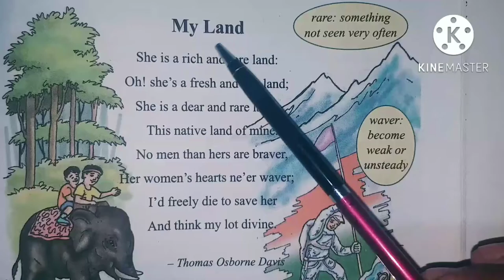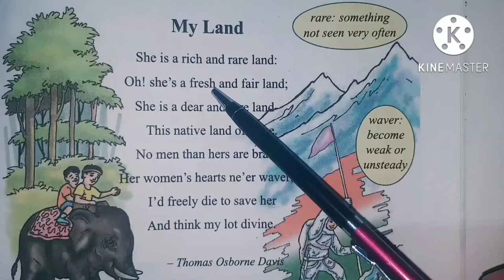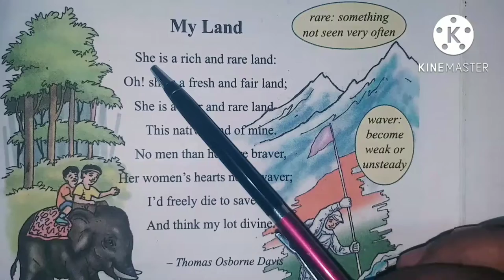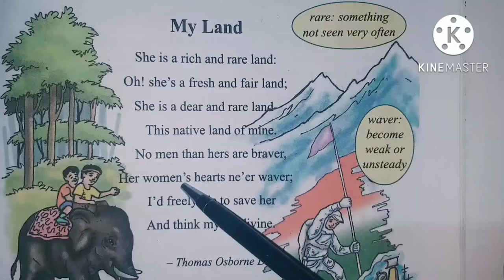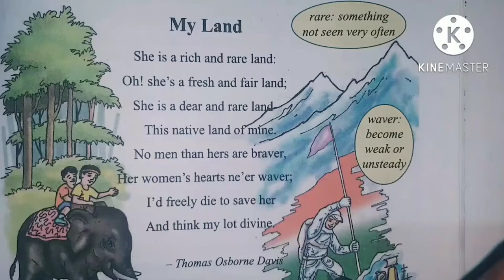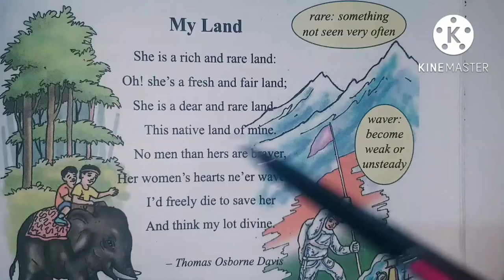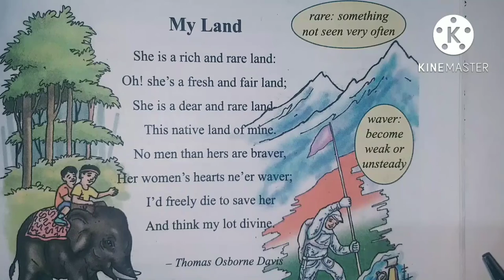Class 6 My Land English Poem written by Thomas Osborne Davis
This is an English poem "My Land" written by Thomas Osborne Davis.
New words:
rare : something not seen very often
waver : become weak or unsteady
divine : wonderful/ connected with good
lot : a person's luck
native : connected with a place where you were born and lived for the first few years of your life